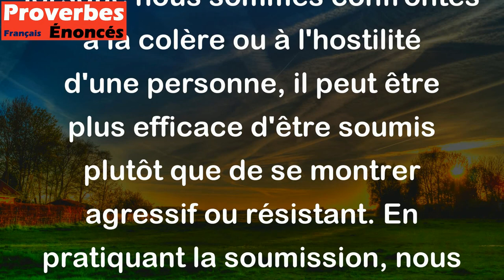La soumission désarme la colère. - Proverbe Français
Ce proverbe suggère que lorsque nous sommes confrontés à la colère ou à l'hostilité d'une personne, il peut être plus efficace d'être soumis plutôt que de se montrer agressif ou résistant. En pratiquant la soumission, nous pouvons désamorcer la situation et éviter d'aggraver les tensions. Cela ne signifie pas que nous devrions toujours nous soumettre aux autres, mais simplement que dans certains cas, l'humilité et la soumission peuvent être des tactiques plus efficaces que la confrontation directe.